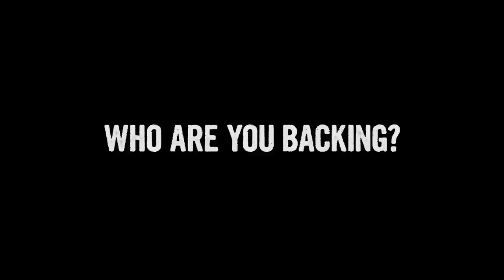Super Bowl Challenge | The Final!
See who picked up the prize as Reading FC's top Quarter Back! This was part of an exclusive Royals competition - which saw Season Ticket Holder Jonathan Williams win the signed ball seen in this video.